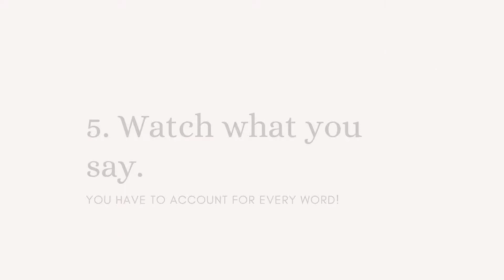HOW YOUR MIND WORKS//THE POWER OF POSITIVE THINKING//YOUR SUBCONSCIOUS MIND// JOSEPH MURPHY